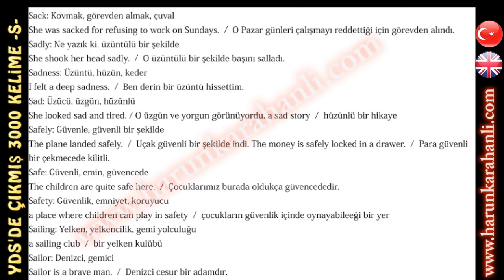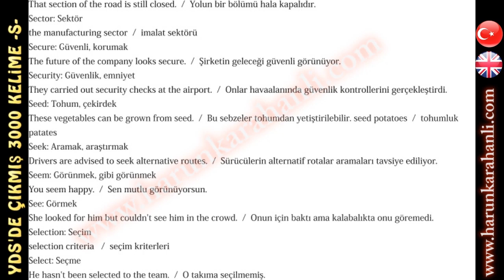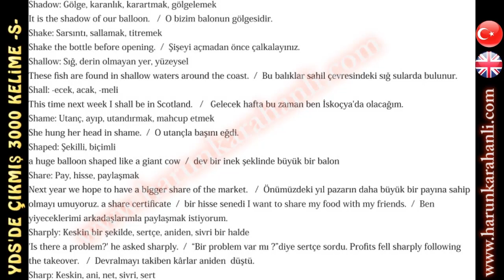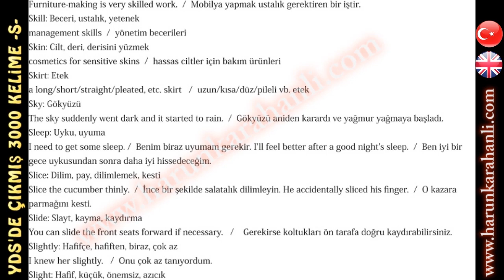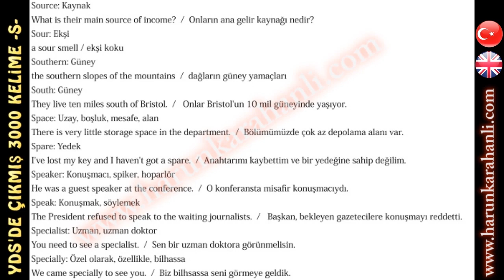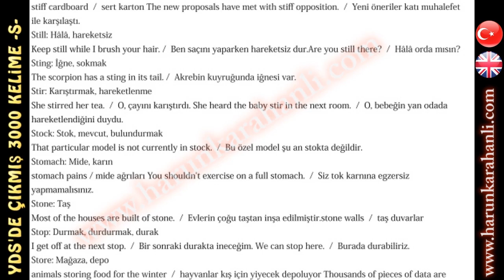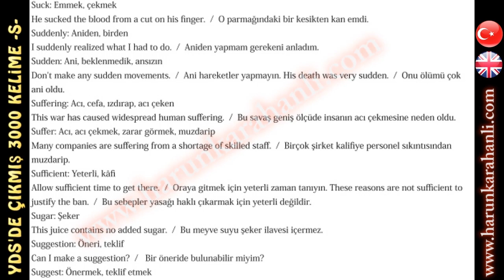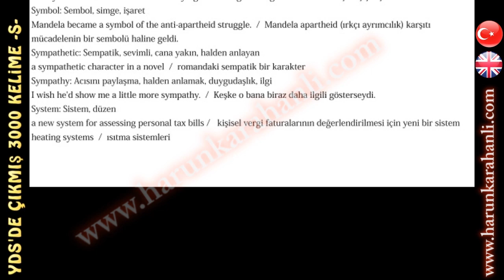YDS'DE ÇIKMIŞ 3000 KELİME -S-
YDS İngilizce sınavlarında çıkmış 3000 kelime, anlamları ve cümle içinde kullanımları seslendirilerek hem görsel hem işitsel hale getirildi. İngilizce kelime haznesini geliştirmek isteyenler ve YDS gibi yabancı dil sınavlarına hazırlananlara faydalı olması amacıyla Harun Karahanlı adlı YouTube kanalında YDS oynatma listesine A'dan Z'ye tüm harfler eklenecektir. İngilizce öğrenmek, geliştirmek, okuma ve dinleme yapmak isteyen tüm tanıdıklarınıza iletmeniz dileğiyle, Herkese başarılar dilerim...